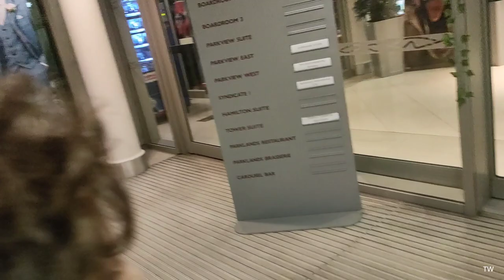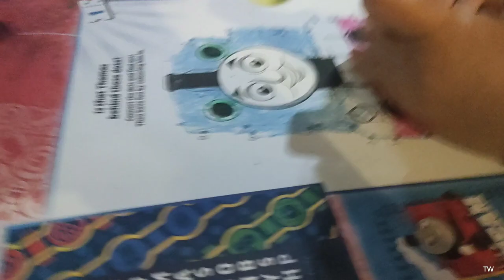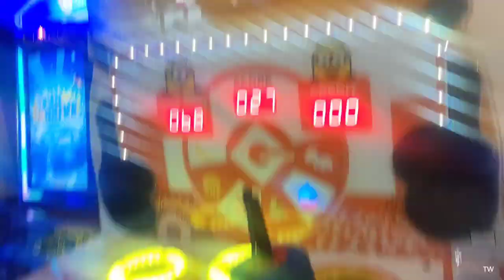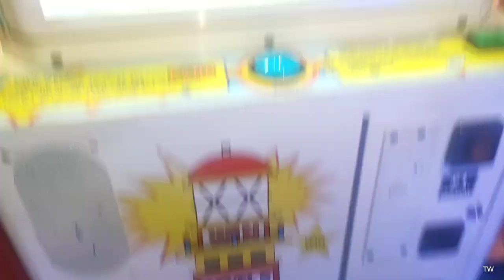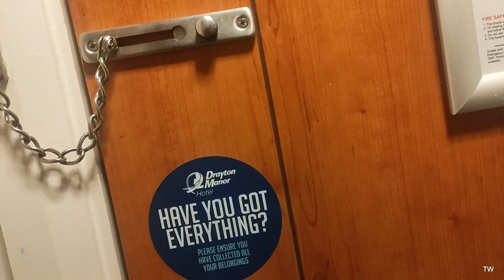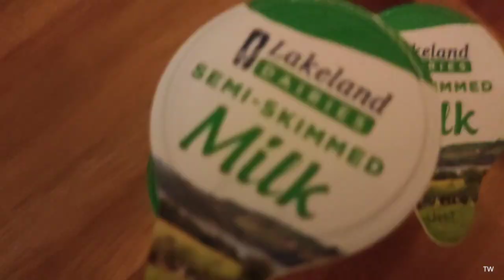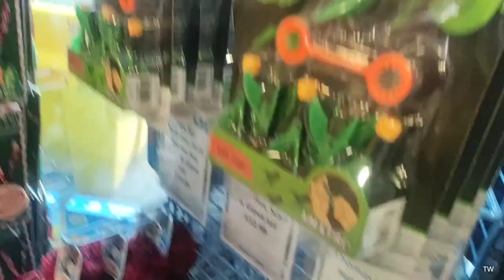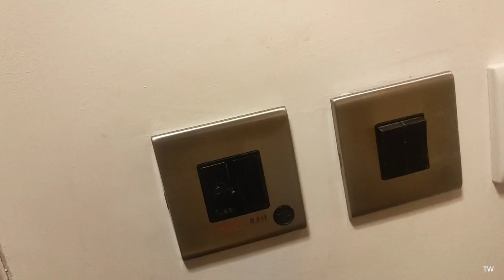Drayton Manor hotel review /family vlog - breakfast with Sir Topham Hatt - fat controller 2023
18th march 2023 Drayton Manor hotel review /family vlog - breakfast with  Sir Topham Hatt- fat controller 2023.
this video is are family vlog of the hotel at drayton manor
they have a kiddie ride of Thomas the tank engine its mute but has so buttons , also as Drayton manor carousel with Thomas and Percy going around the carousel on the tracks
we vlog are stay but was good about from the hotel dinner with both had the shits , they have a arcade in the hotel too  its small but as fun the best part of the hotel was having breakfast with Sir Topham Hatt (fat controller )